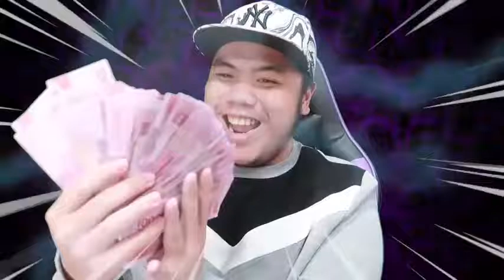SIAPA THE REAL SULTAN DI FREE FIRE ? - FREE FIRE INDONESIA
SIAPA THE REAL SULTAN MENURUT KALIAN ?

Credit : @ERICKO LIM  @MICHAEL SHOUW @RANDYRANGERS
              @DYLANDPROSS @KEMAS PAKE Z
Device :